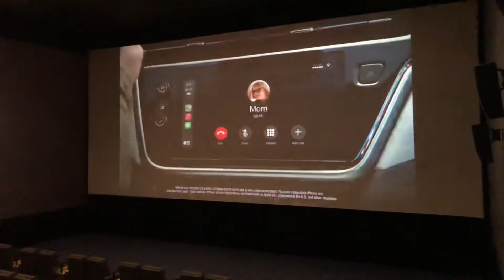Janmarlo’s birthday celebration🍿🎞🎉🎂❤️